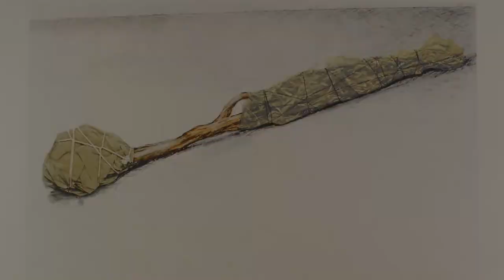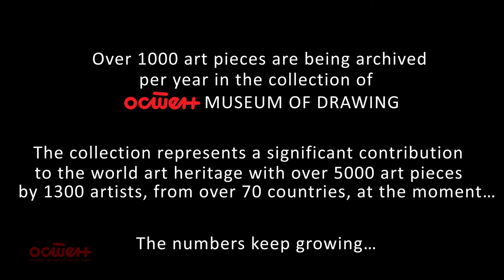WORLD GALLERY OF DRAWING 2013 - official trailer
Camera: Filip Jordanov,
Editor: Igor Dimcevski,
Executive Producer: Olivera Aritonoska,
OSTEN Production.
Music: "Gerrit Wunder, Dorothee Badent-Waltz On A Tightrope", sound recording administered by: Audio Network

The WORLD GALLERY OF DRAWING is a concept-event consisting of two interconnected biennial events:

THE BIENNIAL OF DRAWING (held in the even years) -- is basically a competition in drawing and other categories of art on paper. Тhe main activity is an announcement of awards and the exhibition of the selected artworks. It is an open competition for the artists worldwide, and the international jury is in charge for the selection and the choice of the awards.

THE BIENNIAL OF AWARDED ARTISTS (held in the uneven years) - associated event that have character of competition that consists of the Artist Residency Program GOLDEN OSTEN, announcement of the awards and the exposition of the artworks produced within the Program. Only the awarded artists on the Biennial of Drawing can participate and an organizer in consultation with the Ambassadors of OSTEN defines the awards.

As an organizer of the World Gallery of Drawing -- Biennial of Awarded Artists, OSTEN invites the artists to get along and to compete with one purpose -- to motivate them and to foster their art production. The artworks produced within the Artist Residency Program GOLDEN OSTEN become a part of the collection of the Museum of Drawing.